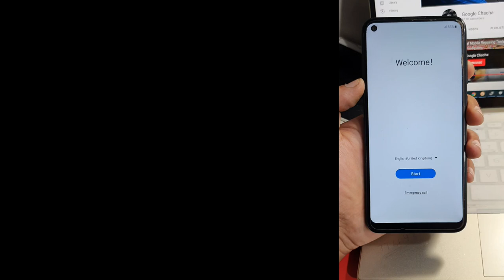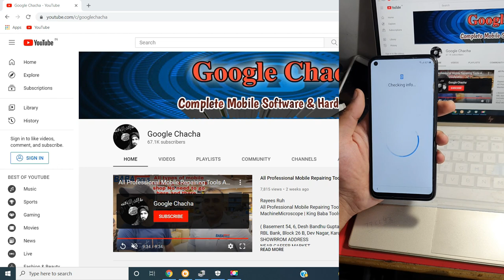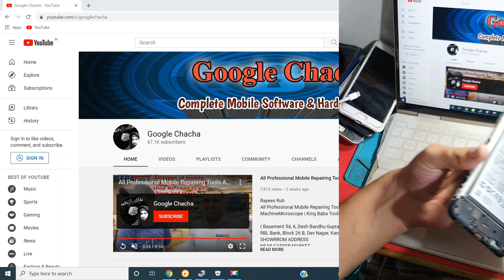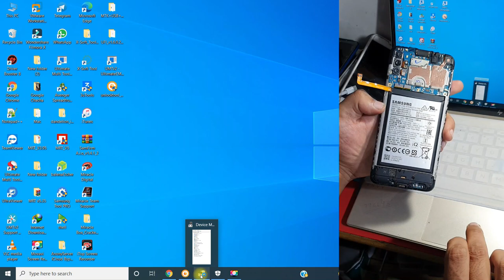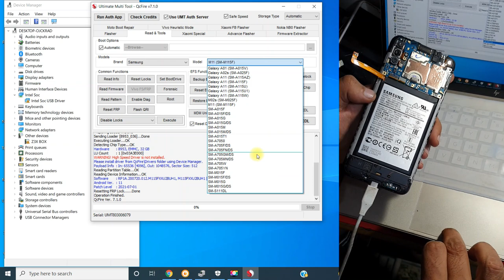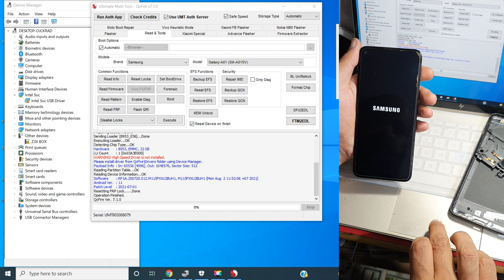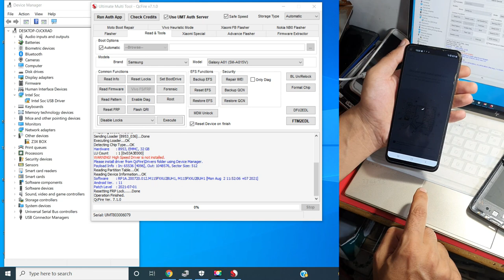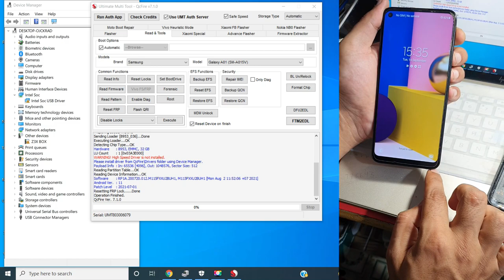M11 Frp All Samsung Mobile Frp Bypass Free One Click Mtk Qualcomm | Samsung M11 Frp Bypass Android11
Rayees Ruh
All Samsung Mobile Frp Bypass Free One Click Mtk Qualcomm | Samsung M11 Frp Bypass Android 11
Samsung M11 Frp Bypass Android 11 | All Samsung Mobile Frp Bypass Free One Click Mtk Qualcomm🤨🔥🔥🔥🔥
Samsung A21s Frp Bypass | Google Lock Remove All Samsung Mobile's | M21s, A10s, A31, A50s, A52s Frp

All Samsung Mobile Frp Bypass Android 11 Free Tool | Samsung Mobile's Frp Bypass | By Google Chacha

Work Samsung Android 9, 10, 11
How To Samsung Frp Bypass Android 11 U3 u4 U6 U8 U9
Free Samsung Frp Tool 2021
Samsung All Mobile's Google Account Bypass Free Tool By Google Chacha

NewMethodSamsungFrp Bypass | Android 8, 9, 10, 11, | A, M, S, N, G,  Series Frp By Google Chacha